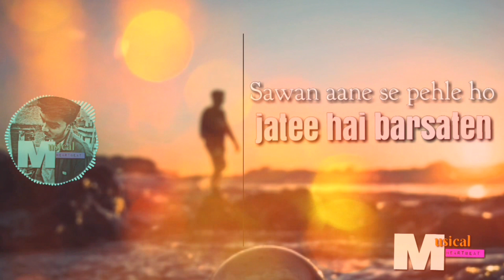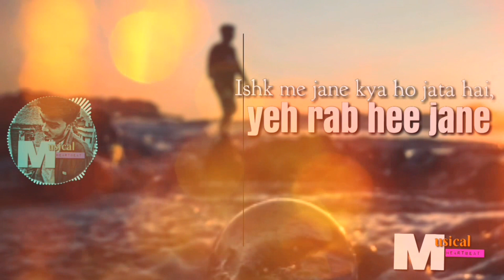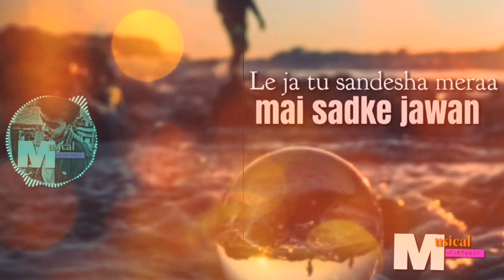Udd Ja Kale Kanwan Lyrical Video | Unplugged Version | Swatantra Mishra | Suraj Gaur|Udit Narayan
Hello Friends I'm back with my new lyrical video.

Original Credit.
Song: Udja Kale Kawan - Search
Movie: Gadar- Ek Prem Katha
Singer(s): Udit Narayan, Alka Yagnik, Nihar S
Music By: Uttam Singh

Lyrics :

Kitnee dard bharee hai teree meree prem kahanee - (2)
 Sat samundar jitna apnee aankho me hai panee
 Mai dil se dil mujhse karta -2 hai jab teree baten
 Sawan aane se pehle ho jatee hai barsaten
 Oh ghar aaja pardesee ke teree meree
 Oh ghar aaja pardesee - (3) kee teree meree ek jinddee
 Oh ghar aaja pardesee, kee teree meree ek jinddee

 Parbat kitne unche, kitne gehre hote hai - (2)
 Kuchh mat puchho pyar pe kitne pehre hote hai
 Ishk me jane kya ho jata hai, yeh rab hee jane
 Tod ke saree divare mil jate hai divane
 Oh le ja mujhe pardesee, kee teree meree ek jinddee - (4)
Udja kale kawan tere muwich khandpanwa
 Le ja tu sandesha meraa mai sadke jawan
 Bagon me phir jhule pad gaye, pak gayea mithiya ambiya
 Yeh chhotee se jindagee de ratan lambiya lambiya
 Oh ghar aaja pardesee ke teree meree ek jinddee - (2)

Cover Credit :

Song : Udd Ja Kale Kanwan
Cover : Swatantra Mishra
Recording Studio: Abhishek Musical
Channel Link :